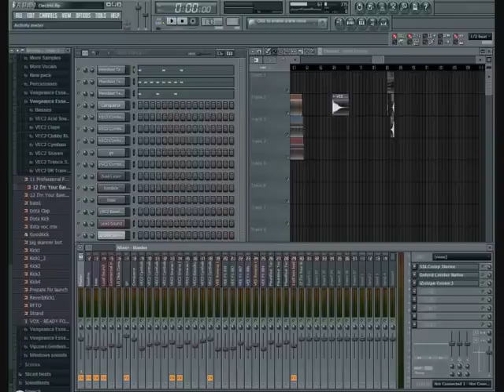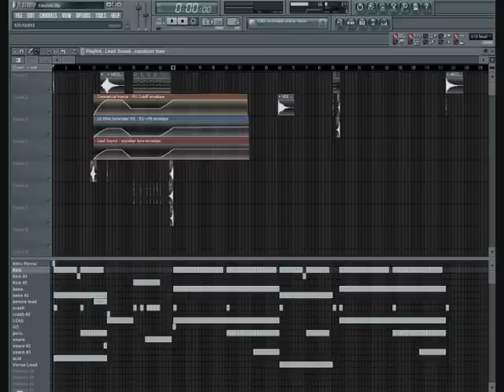Breeze & Styles - Electric REMIX by me FL STUDIO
A short remix i made of electric by breeze/styles. Its the first happy hardcore song ive made and i also made it to try out my new mastering technique .  I think i got the hang of happy hardcore pretty well.
Also, I'm doing remixes for small3y under the name of BetaBass